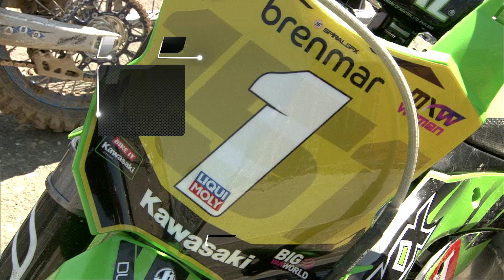WMX Race 2 Highlights MXGP of Turkey 2019